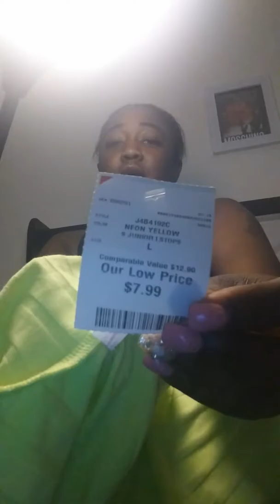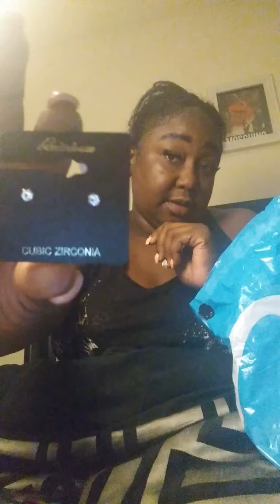RAINBOWS JEWERLY FINDS THRIFTED HAUL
I have shopped to find the best hope you love it